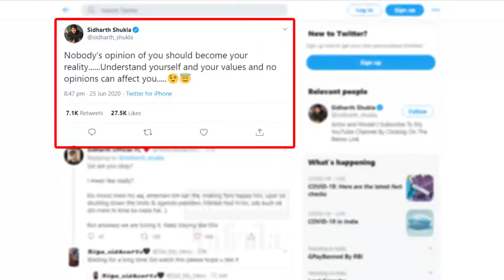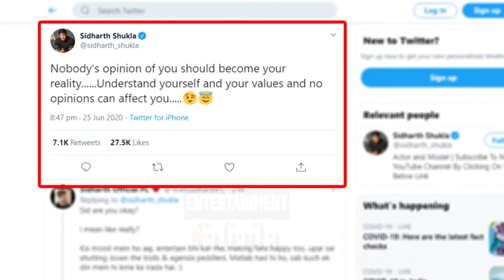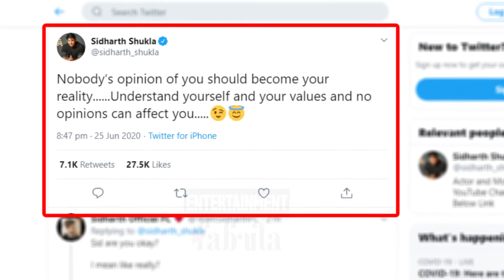Bigg Boss Fame Siddharth Shukla Latest Tweet Is Going Viral